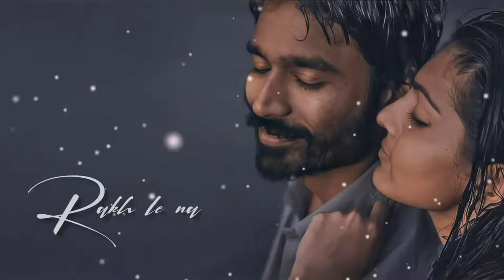New Song Lyrics🖤Black Screen WhatsApp Status || No Copyright Status | NCS Status